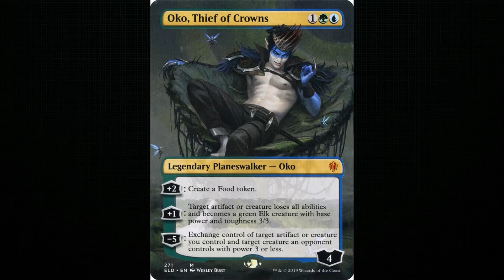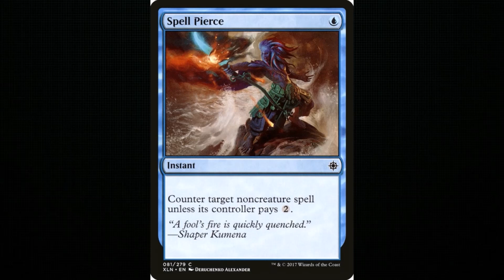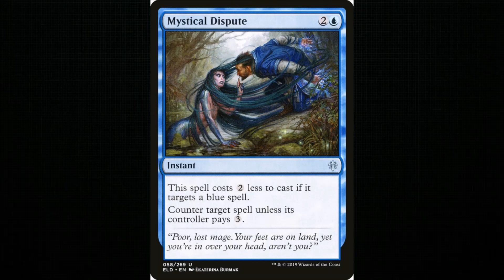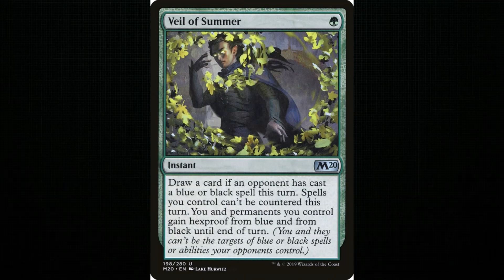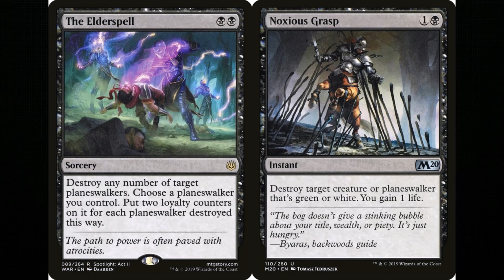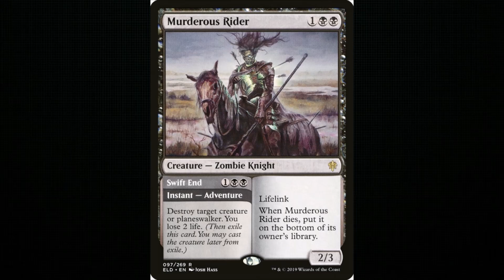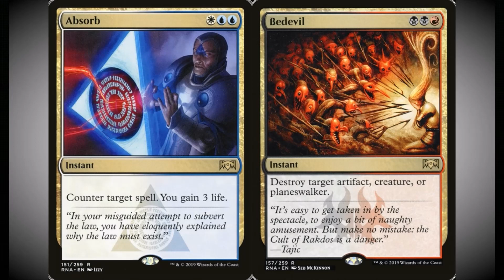How I Lost a PTQ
Today we're talking about the Limited PTQ on Magic Online that I lost. And Oko. Because every conversation regarding MTG right now is about Oko. Every single one of them.